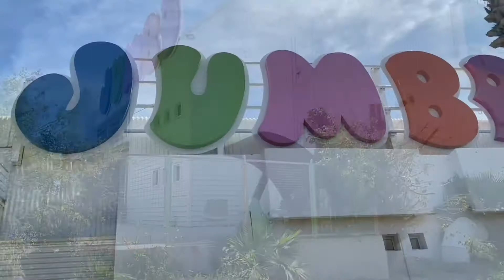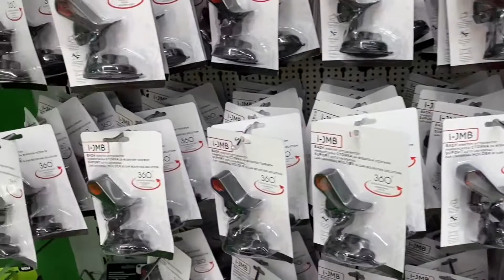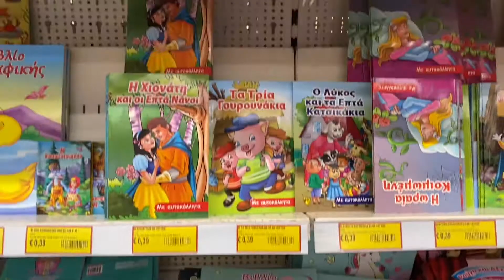Walking from Georgiou Griva Digeni street to Jumbo store in Limassol, Cyprus. Walking inside Jumbo.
Jumbo is the store from Greece, you can find here everything for life for a very cheap price. Everyone knows Jumbo in Cyprus. Let’s go shopping for you, your kids, pets, house, garden, vacations, events, sport, hygiene, beauty, DIY, school, etc. You can find here even some sweets.
Let's go!